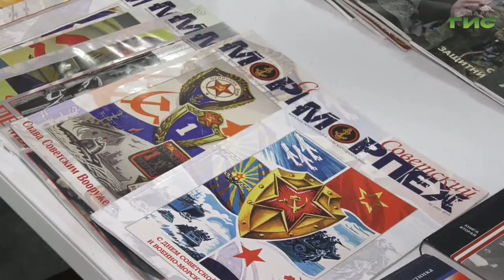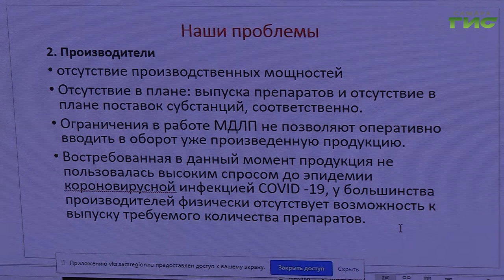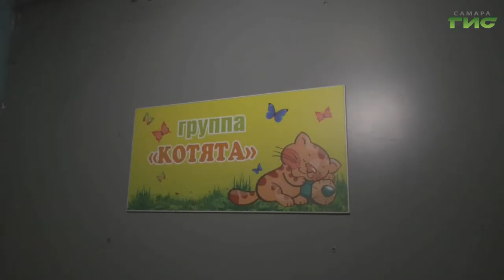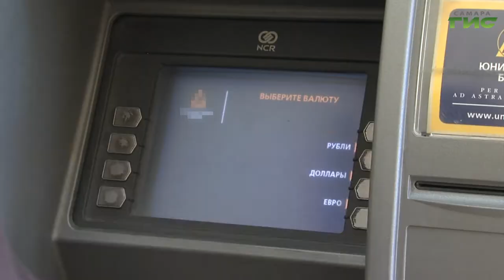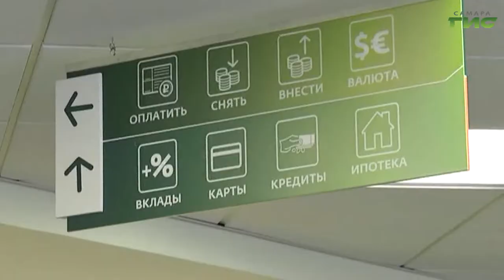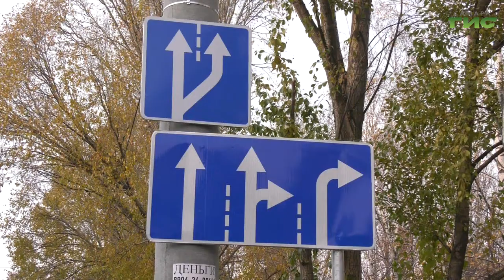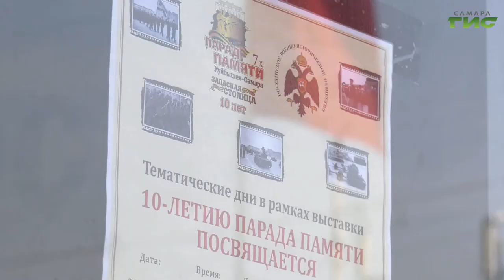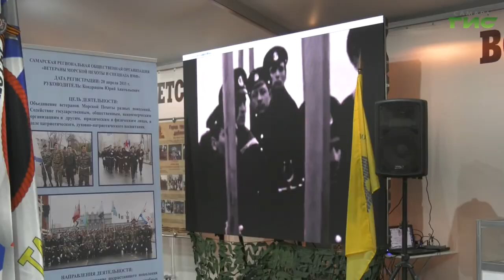"События" от 05.11.2020 (вечер)